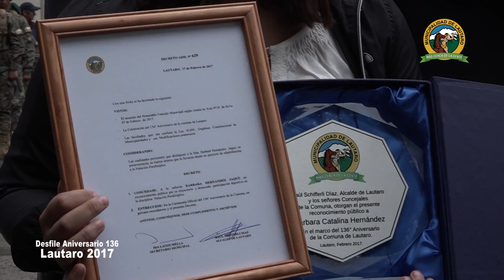DESFILE ANIVERSARIO LAUTARO 2017